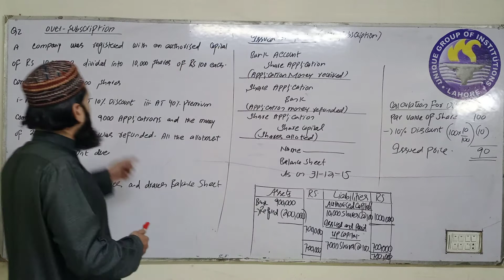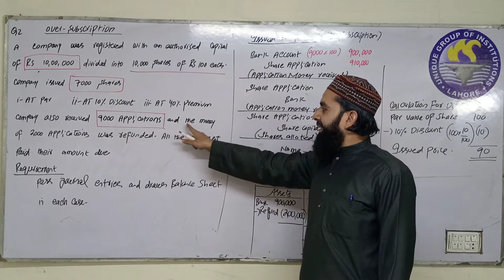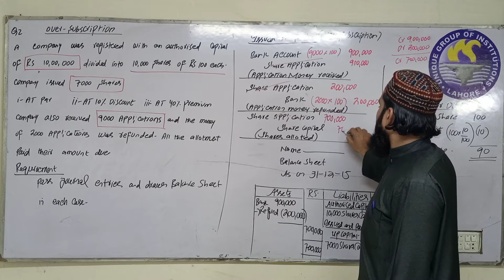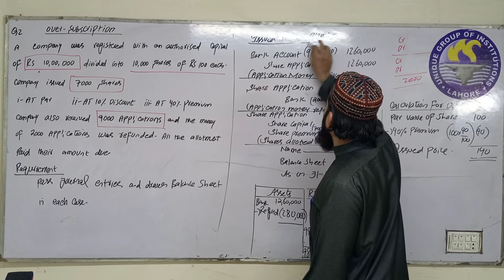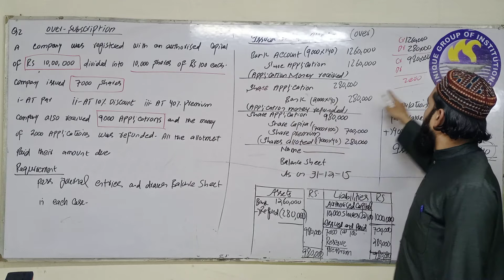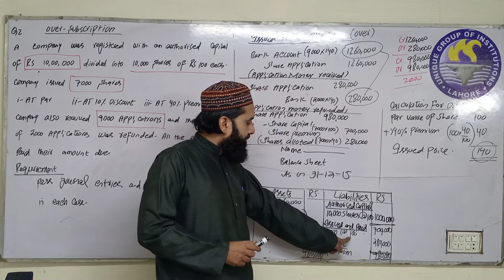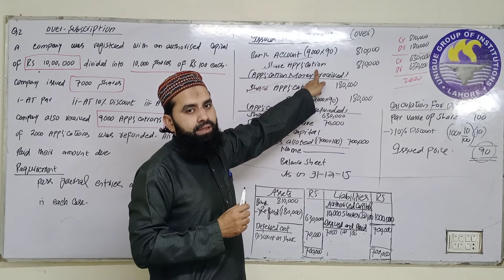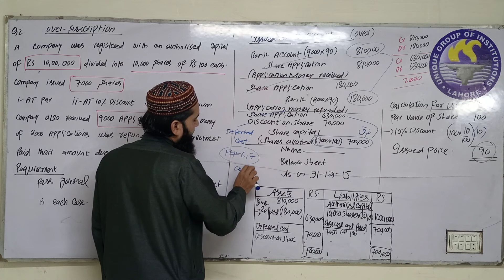I.Com Part II, Accounting, Joint stock company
Most of the talented people can't touch the heights of success in their professional life due to lacking of some important soft skills i.e. Interpersonal Skills and Decision Making Skills. These skills play a vital role in grooming their personalities, career growth and professional development. They're mandatory for good planning as well. Not only students, but people belonging to all all areas of life can avail these videos. Each video will be based on a specific topic. But if you start with 1st Episode , it would be more beneficial for you.